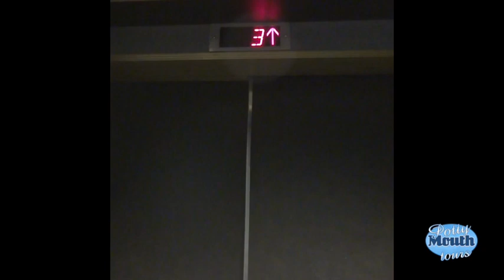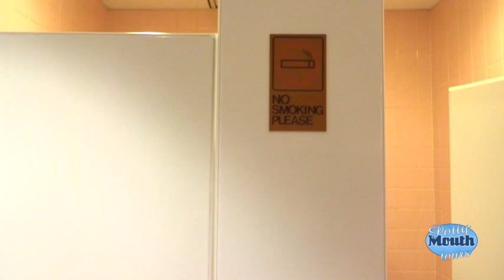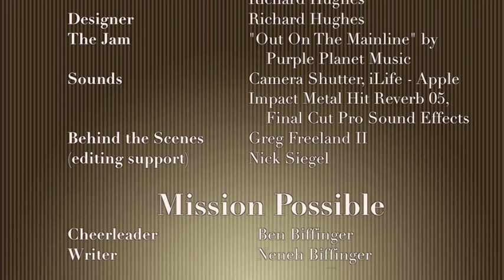Remodel Hijack Bathroom Tour of Hughes Law Firm by Potty Mouth Tours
Who says office building bathrooms have to be boring? This remodel hijack proves they do NOT. A Denver Family Law Firm took over the remodel on their floor, using creative expression without breaking the bank.  As the tour guide of Potty Mouth Tours, I get to tell their story in this virtual bathroom tour.

Spoiler Alert and Bathroom Scenes (preview of this funny video):
* High Fashion
* Travel Collections
* and more...

So, get up, grab your friends, watch the bath room tour, and share this YouTube video and your feedback.

Just in case you missed our funny commercial trailer, check it out now:
Bathroom Tours Video by Potty Mouth Tours - Check this $#!+ out!

A movie preview of what is coming soon:
* Hotel 5 - Seattle, WA
* Better Belize It

If you have a recommendation for a bathroom with a story that you believe should have a video tour, please submit it on our

bathroom song for a bathroom dance:
"Out on the Mainline" by Purple Planet Music

How to make a video: use Final Cut Pro Software